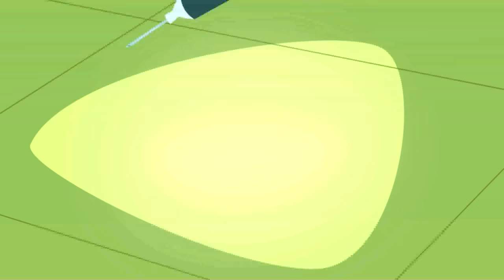A KIND OF MAGIC ⭐ What big teeth you have! (S1E09) Full Episode in HD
A KIND OF MAGIC ⭐ Wishing Powder (S01E08) Full Episode in HD

Gregore’s suffering is making the walls of the house shake: he has a terrible toothache, but he is terrified of the dentist. But thankfully Tom comes up with a strategy to get him there. He leaves him in the dentist’s office and goes for a walk… Of sourse, nothing works out as planned…